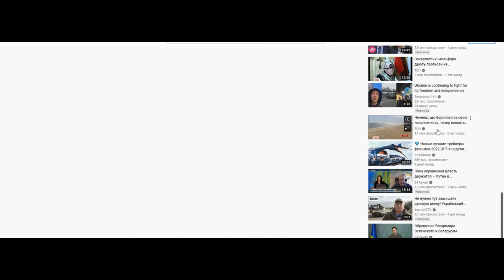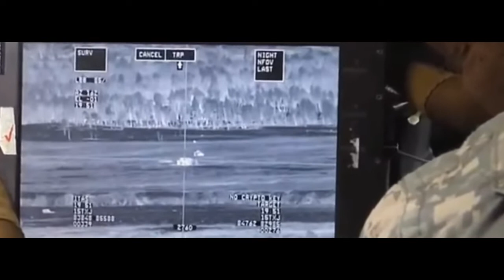Война на Украине/Кто скажет Правду?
Люди стремящиеся к власти, ещё с древних времён мечтали управлять сознанием масс. Современная наука делает это легко при помощи информационного потока. Правильная гражданская позиция на сегодня, это нейтралитет, не позволяйте себе промывать мозги.